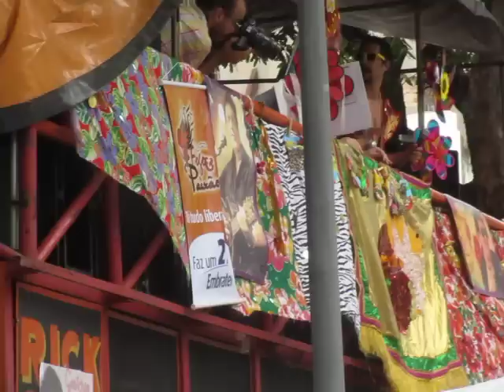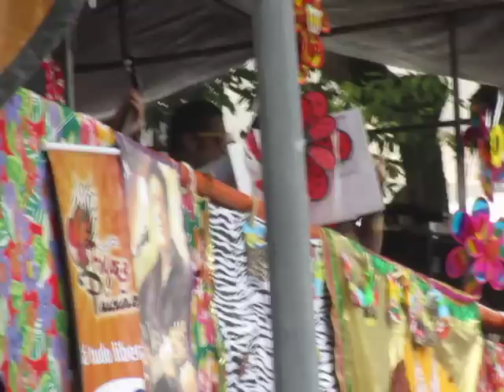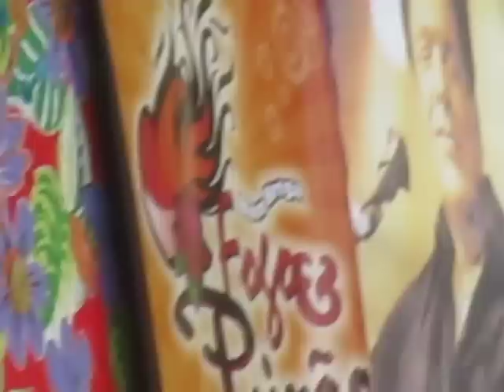Bloco Fogo e Paixão - 12/2/12 - Ai, Se Eu Te Pego, de Michel Teló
Apresentação do Bloco Fogo e Paixão, dedicado exclusivamente a músicas bregas em ritmos de carnaval. Largo de São Francisco, centro do Rio. Aqui, cover reggae de "Ai, Se Eu Te Pego", do one-hit wonder Michel Teló no verão de 2012.